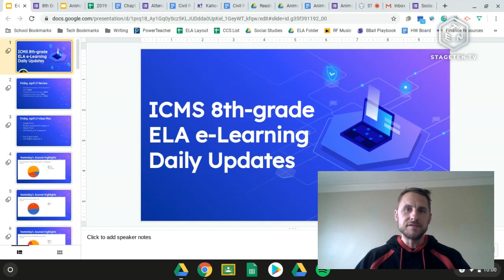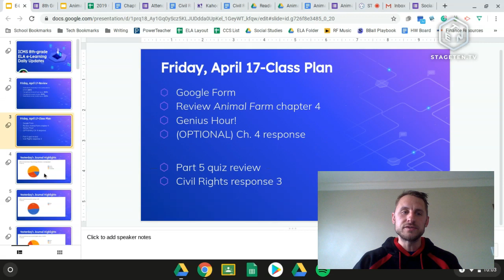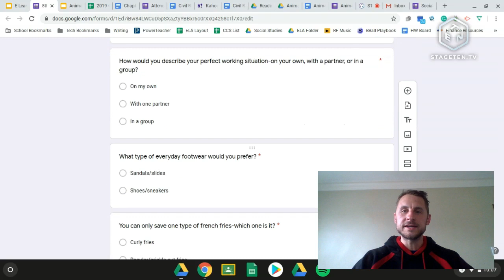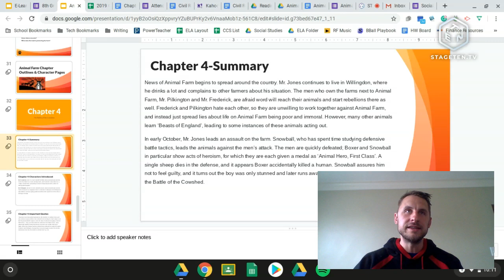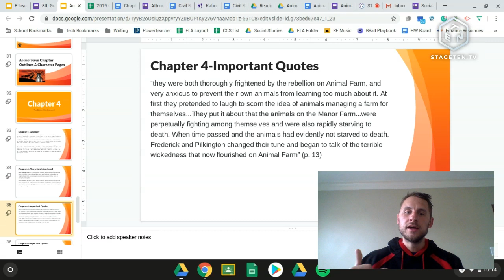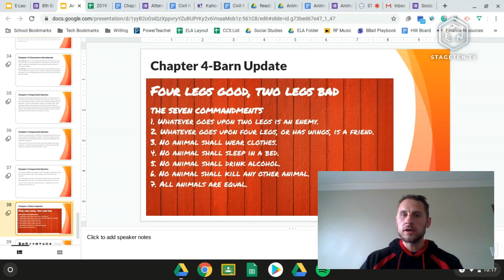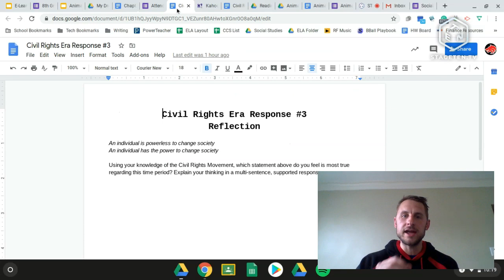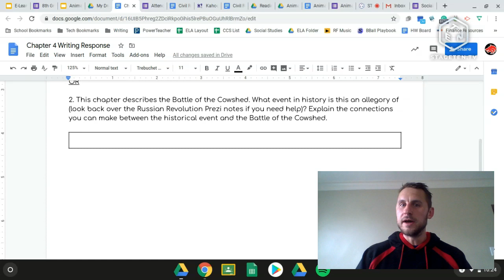ICMS E-Learning Friday, April 17